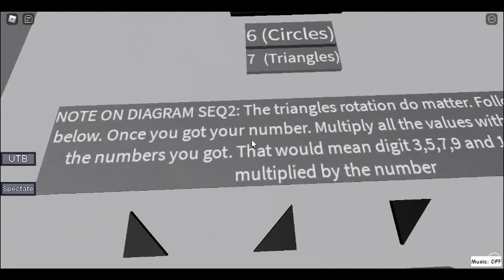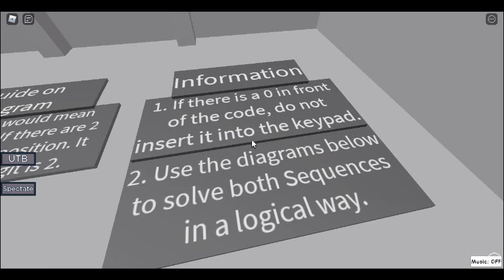Voltare (Untitled Door Game - Part 57)